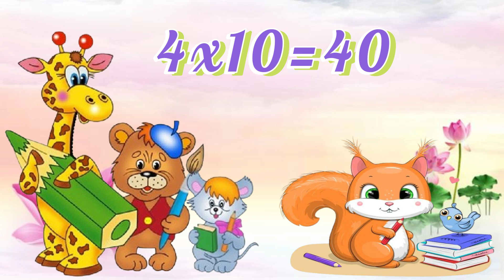table of 3 and 4 | 3 ka table | learn table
my name is ashutosh kumar maurya